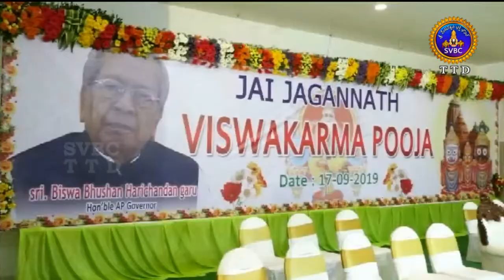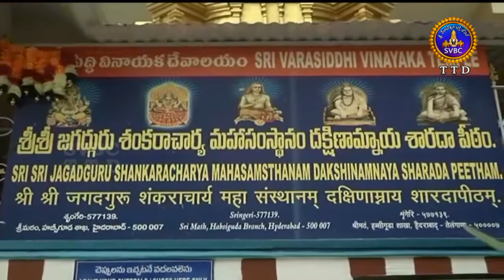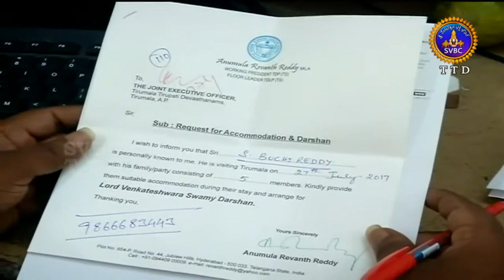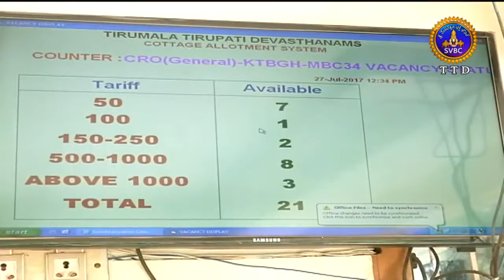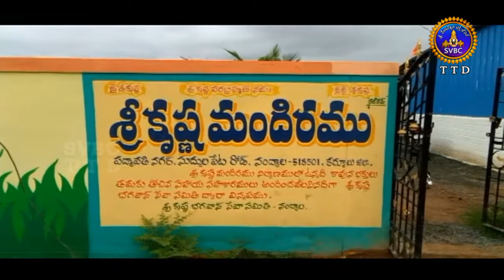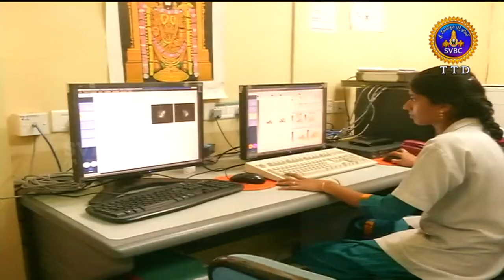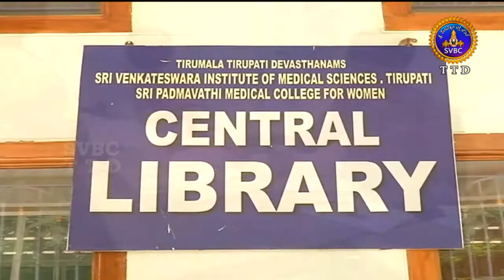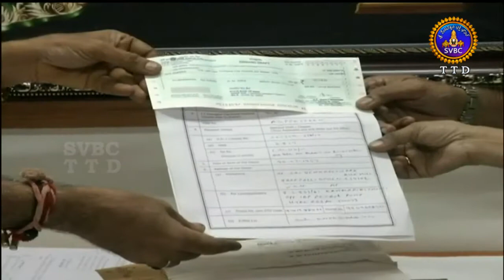ఆధ్యాత్మిక విశేషాలు | Adhyatmika Viseshalu | 10Pm | 18-09-19 | SVBC TTD